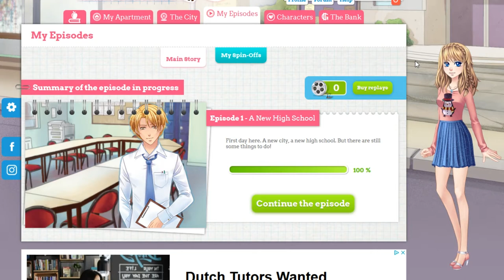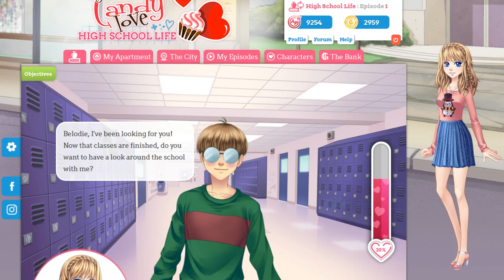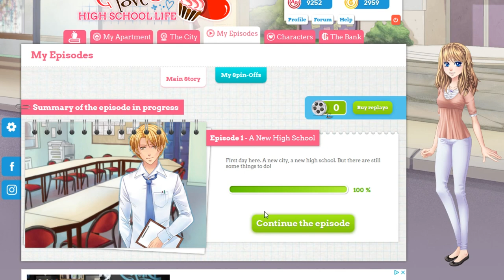My Candy Love Episode 1 Ken (Kentin) + Fairy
My Candy Love Episode 1 - A New High School
First day here. A new city, a new high school. But there are still some things to do!

I will let you see how to get the illustration with Ken and where the fairy is hiding.